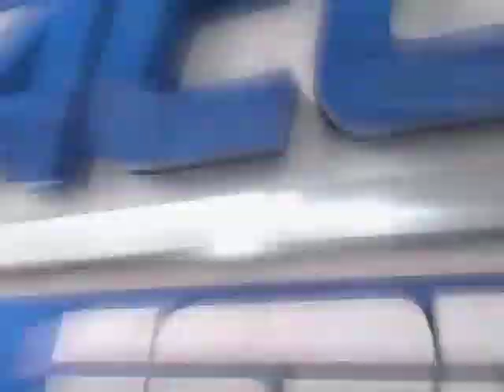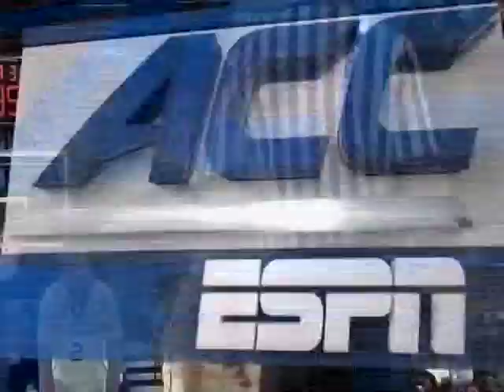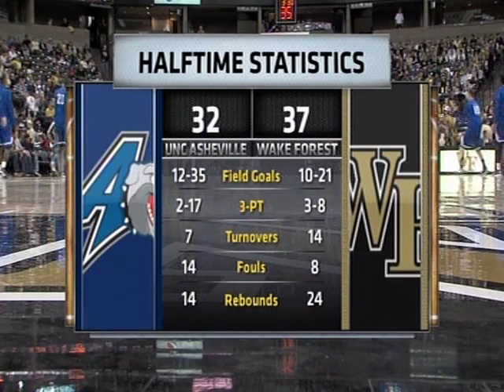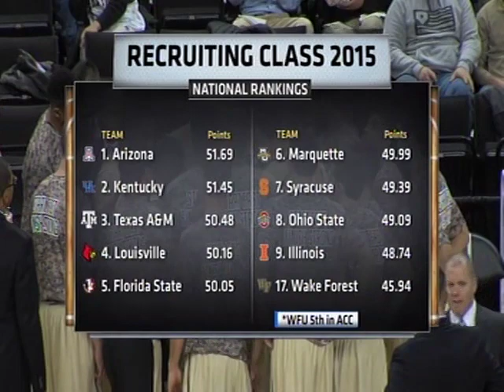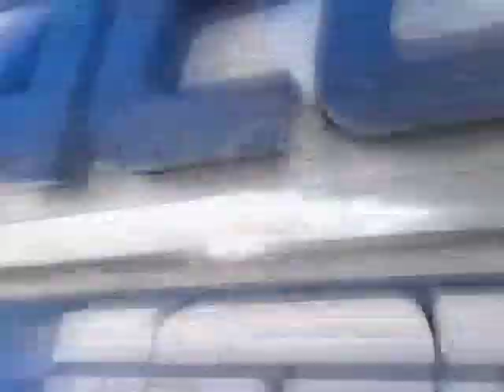Wake Forest vs UNC Asheville Basketball Nov. 14, 2014 - ESPN3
This video is about Brock Bowling broadcasting the basketball game between Wake Forest vs UNC Asheville on ESPN3.